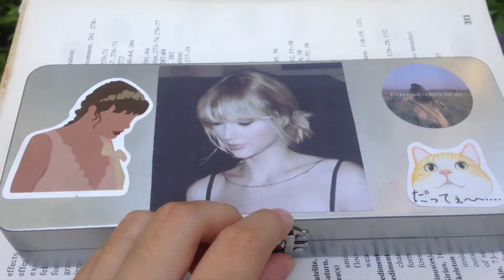A Day in my Life🍂 Ep. 7 | Simple life | October 7, 2022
This is your sign to capture little moments and romanticize your life. Life is so beautiful, choose to embrace it ✨

love,
kuen

Queen May

FAQs
age: 17
from: Davao City
camera used: Iphone 4
editing app: Capcut